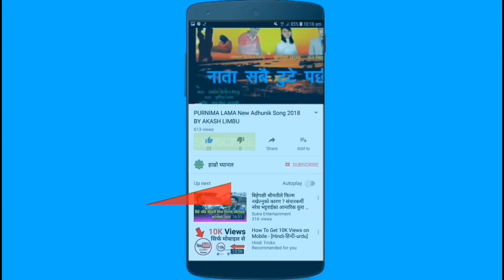लिम्बुवान नामङ्कन नभए बिद्रोह हुने कुमार लुङ्देनको चेतावनी || Kumar Lingden Mirak Taplejung Aamsabha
प्रस्तुत भिडियो संघीय लोकतान्त्रीक राश्ट्रीय मन्च संघीय लिम्बुवान मन्च नेपालले ताप्लेजुङ जिल्लामा गरेको चौथो अधिवेशनका दृश्यहरु सहित संघीयवादी नेता कुमार लिङ्देन मिराकले राख्नु भएको मनतब्य यहाहरु समक्ष हाम्रो च्यानल मार्फत प्रस्तुत गरेका छौ । भिडियो हेरेर प्रतिकृयाहरु समावेश गरीदिनु होला । धन्यवाद ।
                                                                                         यस्तै यस्तै ताजा ताजा अपडेटहरुको अलावा बिभिन्न ज्ञानबर्दक, मनोरन्जन एवम जनचेतना मुलुक बिषय बस्तुहरुको अलावा ताजा ताजा न्युजहरुको निम्ति कृपया हाम्रो च्यानललाई सस्क्राइब गरि दिनु होला । धन्यवाद ।